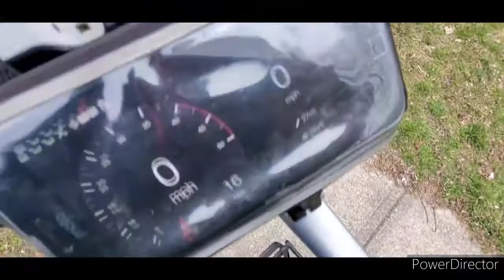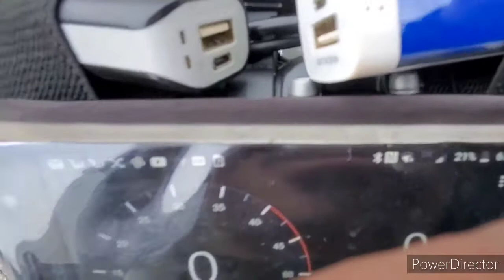Jamarion and I went to oak forage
sorry for the late upload had to find the right editing equipment. and the video was supposed to be uploaded on March 14th 2021.Sorry Guys. 😞📽📱💻🕕